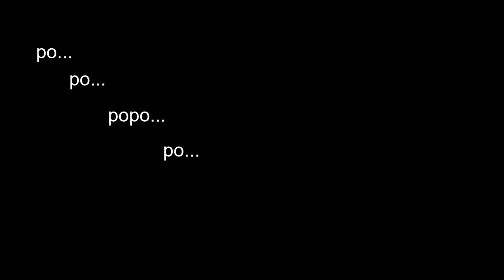Hachishakusama | The Female Slenderman | Eight Feet Tall Urban Legend | Background & Story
Hachishakusama is the Japanese urban legend, also known as "Eight Feet Tall" or the female version of Slenderman. In today's video, we'll talk about who she is, how she got loose, and a story from a survivor who managed to escape her grasp.

❤Hello there, human. My name is Hannah. I am obsessed with all things disturbing – urban legends, ghost stories, horror movies, horrific crime, and pretty much anything that will keep you up at night. Though I’m a total skeptic about the paranormal, it doesn’t stop me from trying to become a believer.

Music 🎵
Bullfest by Philip E. Morris (Intro/Outro)